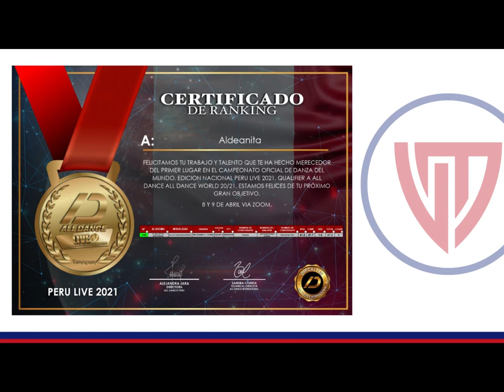Primer lugar en Solo y Dúo de Ballet - Lara Espejo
Nos sentimos muy orgullosos y felicitamos a nuestra alumna Lara Espejo, quien hace algunas semanas ganó el primer lugar en Solo de Ballet; y el primer lugar en Dúo de Ballet, junto a su mamá, en el Campeonato Oficial de Danza del Perú / All Dance Perú Live. Lara está clasificada para representar al Perú en All Dance World en USA y All Dance Continental en Panamá, en ambos eventos concursará con competidores de todas partes del mundo.

¡Que sigan los éxitos, Lara!